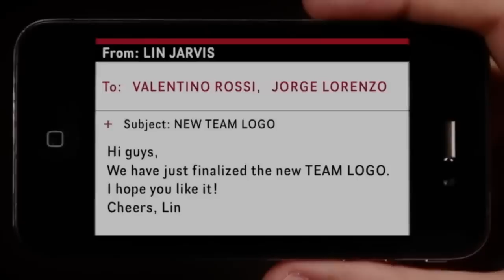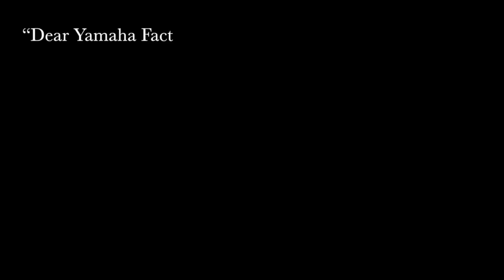Movistar Yamaha MotoGP - New Team Logo Unveiling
Yamaha Factory Racing is now Movistar Yamaha MotoGP team. Official launch will be on 19th of March 2014 at the Losail Circuit, Qatar

2014 | Yamaha Motor Philippines